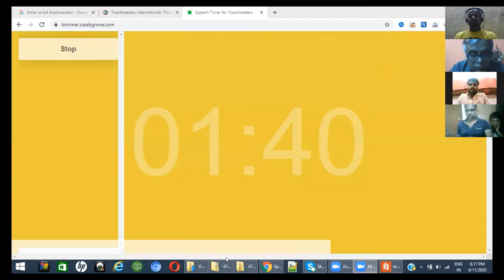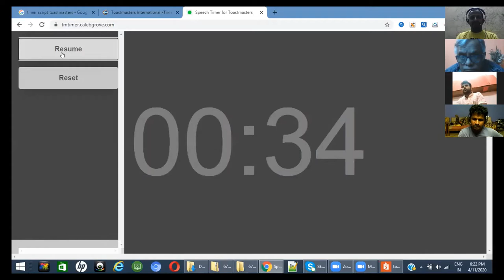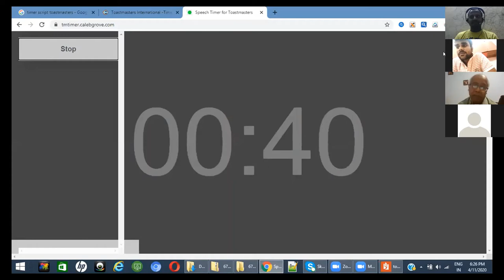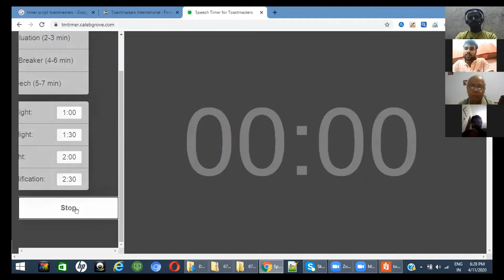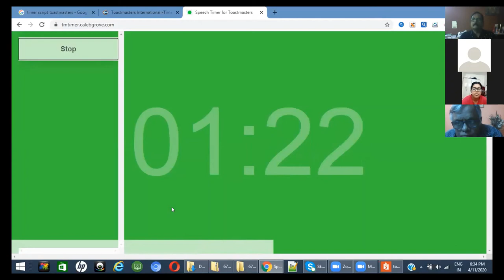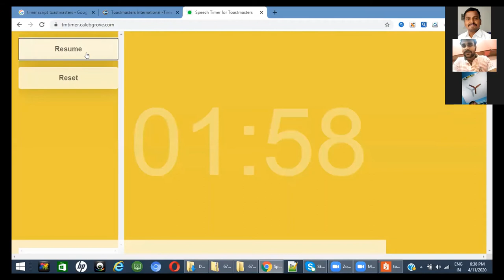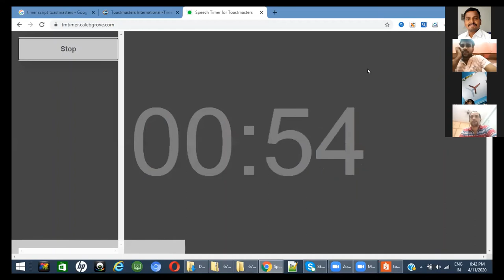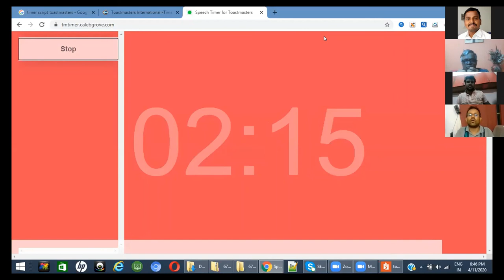Table Topic Session of SMTC 79th Meeting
TM Adhithiyan conducts table topics in the joint meeting of SMTC & ELTC